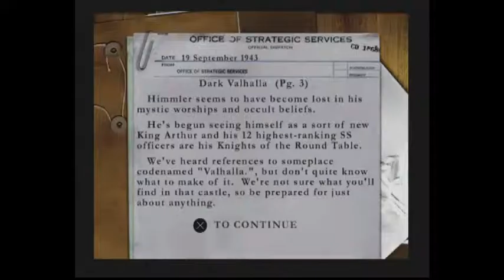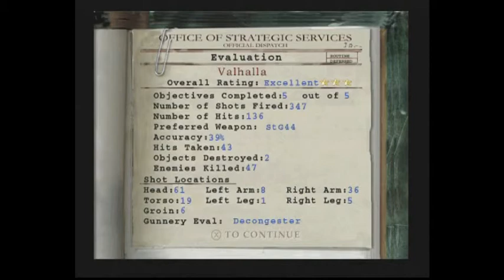Let's Play Medal of Honor Underground PS1 Part 7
Finally we make it to the castle and the SS obviously aren't happy to see us here. We sneak around 'silently' and steal anything that we can't blow up. Seems like some of these guys have gone retro and we're faced with knights carrying longswords and shields, keeping it real my ...